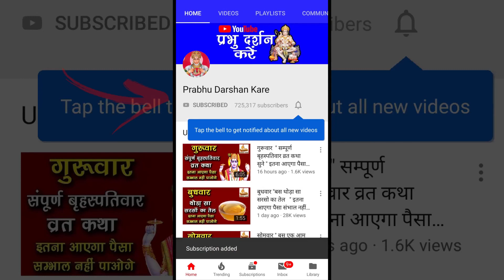कार्तिक मास की कथा का 4 अध्याय | सुनंने मात्र से चमक उठे गई सोई हुई किस्मत - Kartik Maas